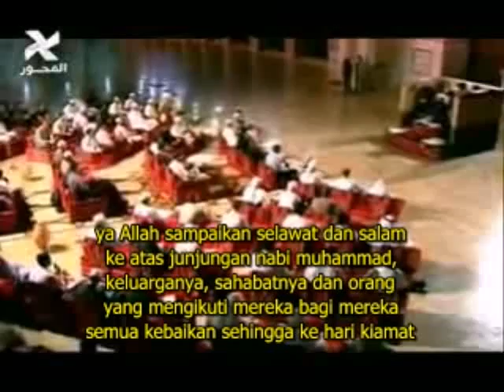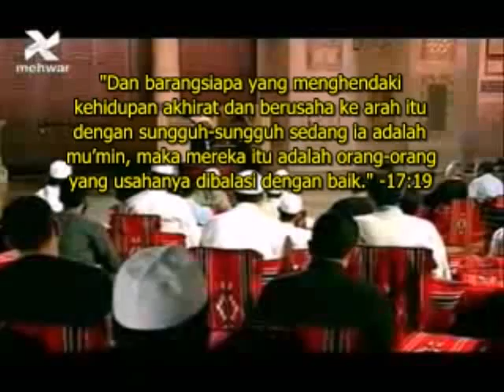ayyuhal murid: episod 1 :part 1/3 : memahami maksud "kehendak"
satu program ilmiah bersama al-syeikh al-habib ali al-jufri menfokuskan tentang tazkiyah nufus dalam membincangkan tentang maksud kehendak diri yang sebenar dalam kehidupan dunia ini.
semoga Allah memberikan taufiq dan hidayah pada diriku dan diri kamu semua dalam kehidupan dunia dan akhirat. amiin